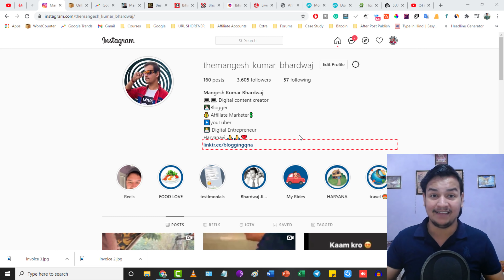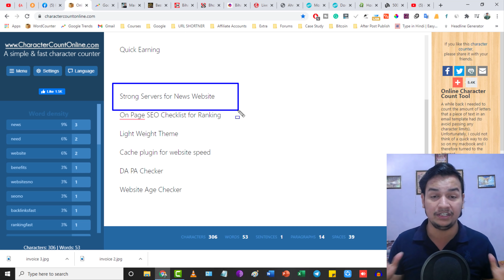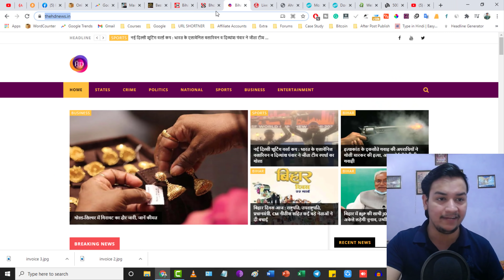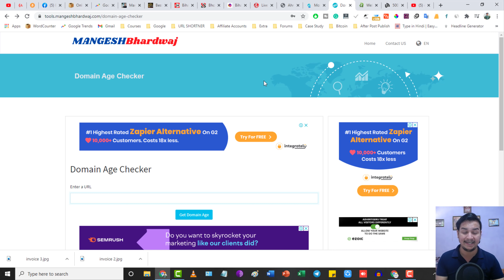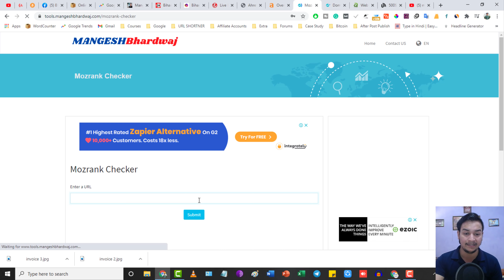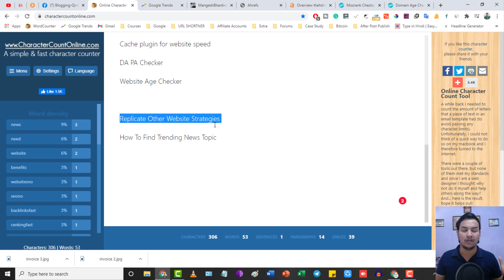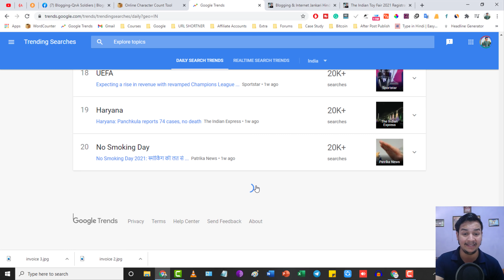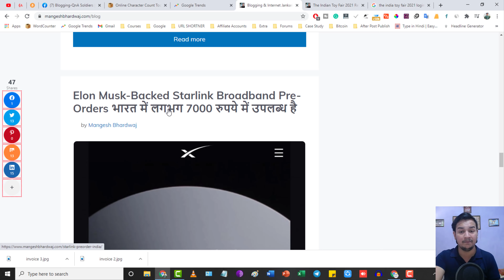News Website Case Study | Create NEWS SITE & Earn More than $2000/Month With Working Trick in Hindi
News Website Case Study | Create NEWS SITE & Earn More than $2000 Per Month With Proven Working Trick in Hindi

Hello Guys

In this video, You will learn everything about news websites. In this case study, I have shared everything that you must know before starting a news website. Also Shared the best strategy to beat big news websites.

Timestamp:
0:00​ Intro
1:03 What is News Website
1:15 Benefits of News Websites
3:25 Requirements for Successful News Website
4:35 Best Hosting for News Websites
5:45 Bonuses For You
6:33 How To Work on News Website
7:20 How To Beat Big News Websites
9:52 Research for Proper News Website
13:34 Secret Trick To Get Fast Success in New Website
14:48 How To Find Trending News For News Website
16:21 My Website Proof and Ranking
20:30 Conclusion
21:50 Outro

My Gears

► My Mic
► My Laptop
► My Webcam
► My Mobile Phone
► Secondary Mobile
► My Tripod